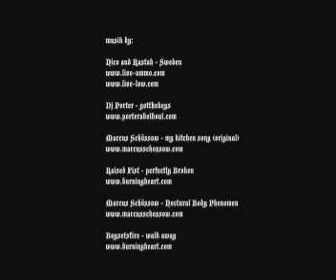Ruff Riders 2 teaser(skoterfilm)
ruff riders 2 teaser. polaris the way out.